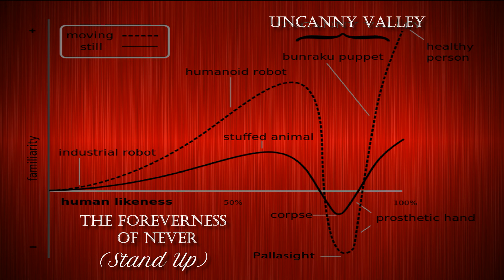Stand Up - Uncanny Valley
"Stand Up" is featured on a new album set to release later this year. Headed entirely by Pallasight, this "alternative prog-rock-rap fusion" is something that feels familiar yet entirely new.
"Stand Up" off of "The Foreverness of Never" by "Uncanny Valley"
Prod By: Jake Adkins; instrumental and intellectual property provided by Jake Adkins Productions 2022
Written and Recorded by: Shane "Pallaight" Carroll on behalf of Tri-Pyramid Studios, registered Trademark